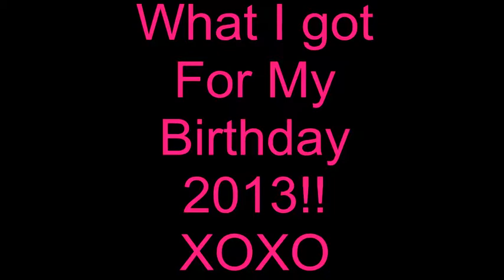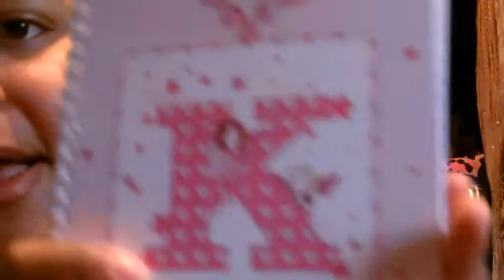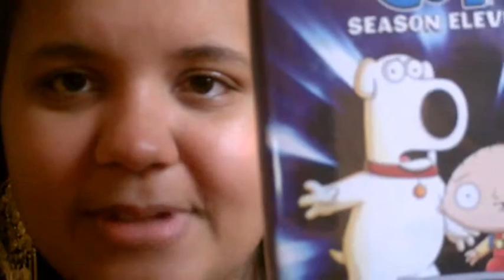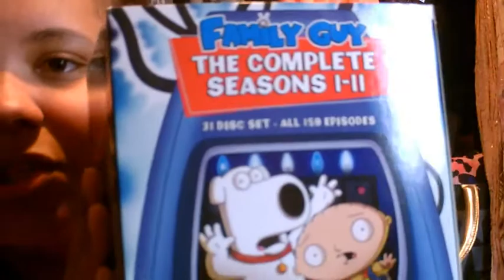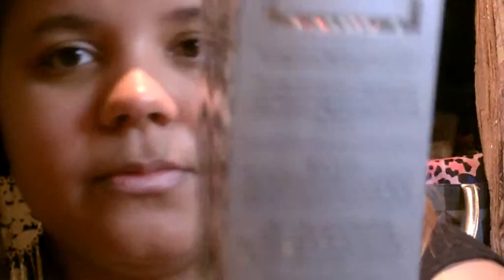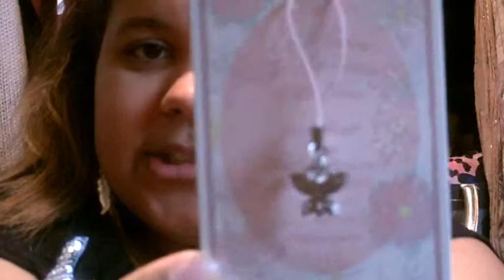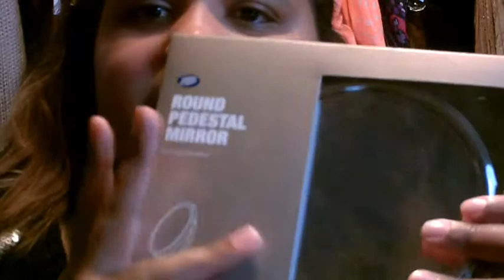What I got for my birthday 2013!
Hope you enjoy!!! X O X O